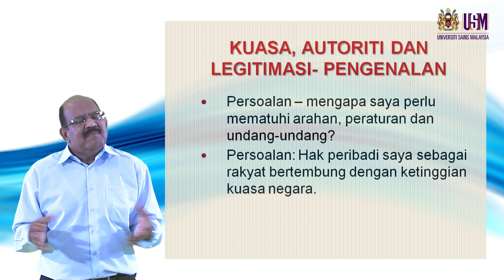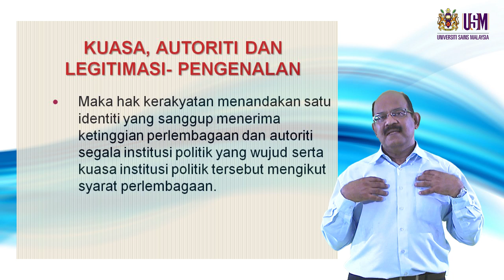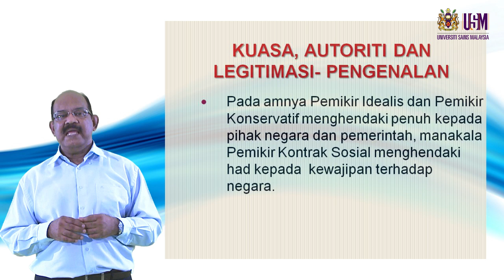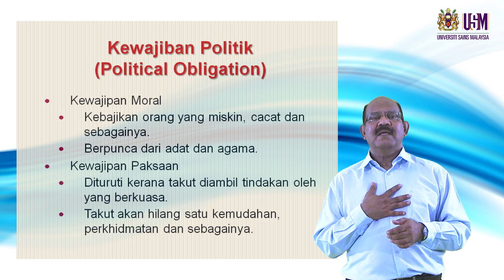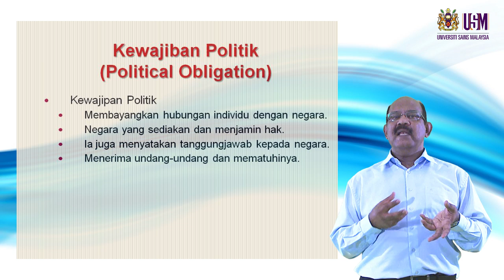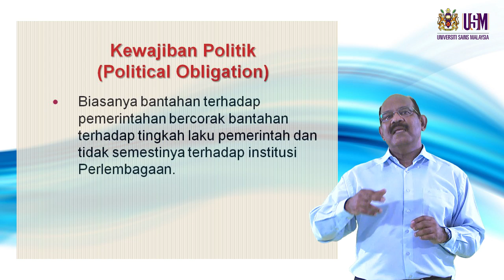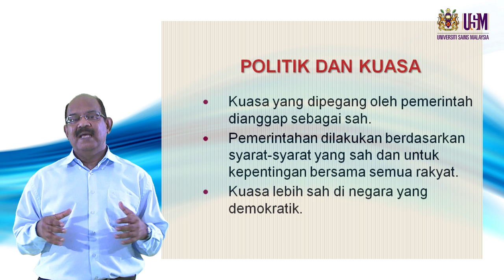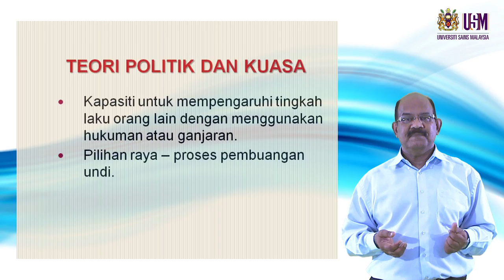JKP 101 Kuasa, Autoriti, Legitimasi dan Kedaulatan